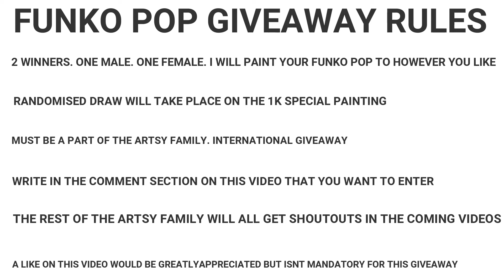3D Art: Mind The Step Plus 1k Giveaway Announcement!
Artsy Family you voted for what you wanted for my next video and i listened. It was a close race with the tiny canvas but 3D art won.

Thank you all for the continued love and support. We are only going to get bigger and better! Love you all.

all funds received will go back into purchasing more art supplies to bring you all more creativity.